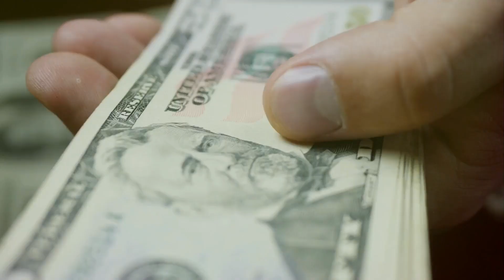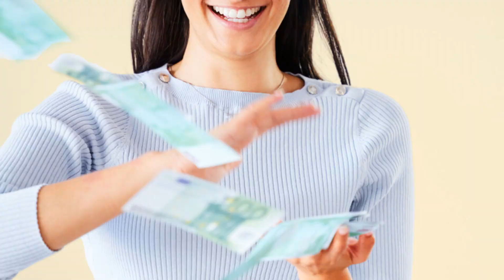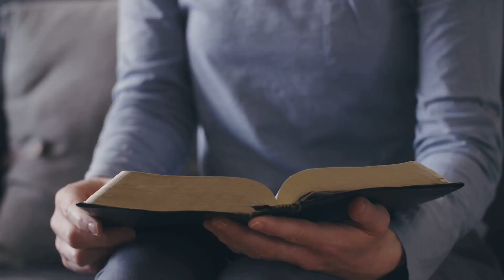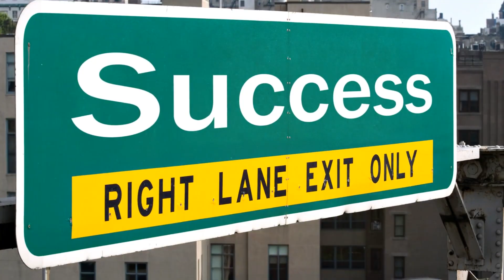Unlocking God's Financial Blessings: Your 7-Step Guide to Abundance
In this video, we are excited to share with you the powerful steps that can help you unlock God's financial blessings and achieve abundance in your life. If you've been seeking financial miracles and longing for a breakthrough in your finances, then this is the perfect video for you. In " The 7 Ultimate Steps to Financial Abundance per God’s word," we delve into seven transformative strategies that will guide you towards experiencing God's overflowing blessings in the realm of your finances. Our expert speakers have spent years studying and implementing these steps, which have resulted in miraculous financial turnarounds. From understanding the biblical principles of stewardship and sowing seeds, to embracing a positive mindset towards wealth and learning effective strategies for managing your finances, we leave no stone unturned in this comprehensive guide. This video is packed with practical tips, spiritual insights, and real-life success stories that will inspire and motivate you on your financial journey. By following these seven steps, you'll discover how to align your financial goals with God's plan for your life. These principles are not about get-rich-quick schemes or magical formulas, but rather sustainable and transformative practices that will lead you towards lasting financial abundance. Whether you are facing overwhelming debt, struggling to make ends meet, or simply desiring to experience greater financial freedom, this video is here to offer you hope, guidance, and actionable steps on your path to financial miracles. Join us as we unveil the secrets to attracting God's blessings and unlocking the abundant life that He desires for each of us. So, if you're ready to take a leap of faith and embark on a journey to unlock God's financial blessings, hit that play button now and begin your transformation towards a life of abundance.